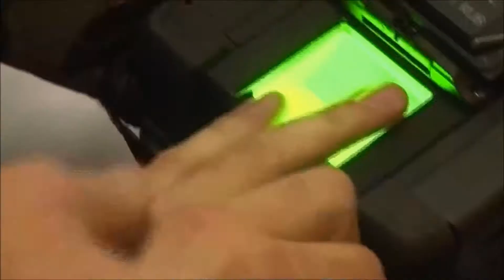Hungarian Ground Defense Forces 2017 HD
Hungarian Ground Defense Forces
Hungarian Special Forces
Hungarian Police , TEK
Hostage Rescue
NATO Trainings
Honvédség - Ground Defense Forces
JAS39 Grippens
JTAC Support
Combat Divers
Force Recon
Created By: N.Ákos
Special Thanks to: amagyarhonvedseg for some clips!
Just a Hungarian quote:
"We never lose 70% of our country again"-Trianon 1920 June 4th.